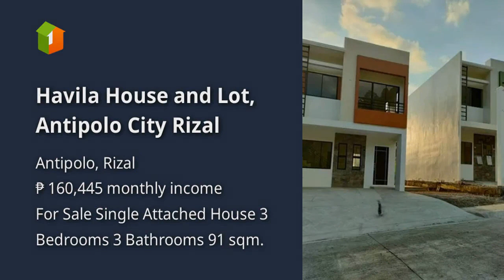Havila House and Lot, Antipolo City Rizal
House Type: Single Attached House
Number of Bedrooms: 3
Number of Bathrooms: 3
Floor Area in sqm: 91 sqm.
Lot Area in sqm: 112 sqm.
Number of Floors: 2
Number of Car Parking Spaces: 2